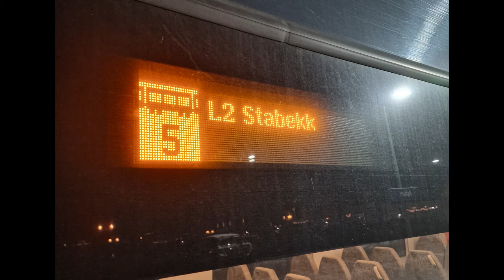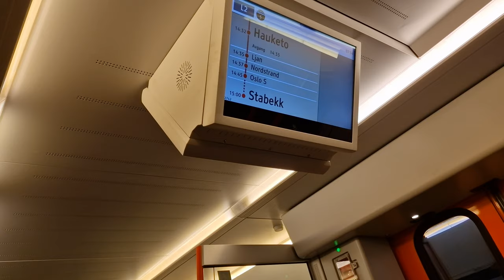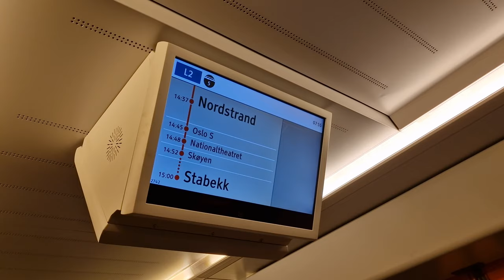A type 75E train running with the wrong train number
I was going on the R22 service from Askim to Mysen, but when it arrived, I saw that it was running with the wrong train number. My train was supposed to be 1905, but the train arrived with train number 2742, which seems to have caused some confusion with the information screens.

The new railway tunnel "blixtunnelen" opened on Sunday. When it opened, all lines in the whole of Norway received line numbers. This has all ended in a disaster.
 I'll try to make a video about it as quickly as possible, but I need to gather more info and screenshots to make a video about it

Edit while I'm on a R21 service running on the østfoldbanen 21st Dec 2022:
The 19th of December the new blixtunnellen closed due to power problems. The next scheduled reopening was on the 23rd of December, but got edited to the 27th of December, with a limited service. All trains are expected to be in service on the 2nd of January

Edit 31 Dec 2022:
No trains are in service between ski and Oslo S (blixtunnellen), due to two fires. the new tunnel is going to be closed through all of January. BaneNor has also altered the timetable, because theyre prioritising the local trains instead of the regional trains.

While the new tunnel makes travelling fast, i dont think they should have changed the timetable completely, Which they seem to have understood now since theyre altering and reverting.